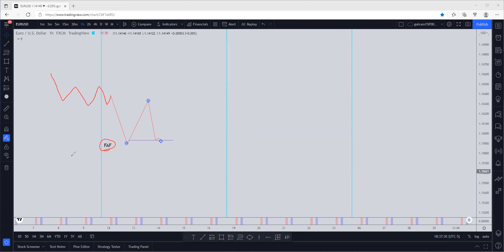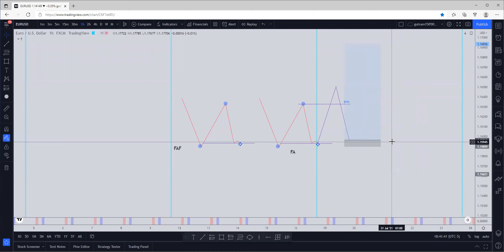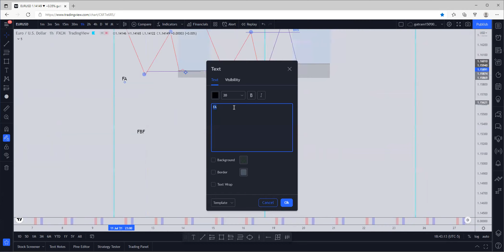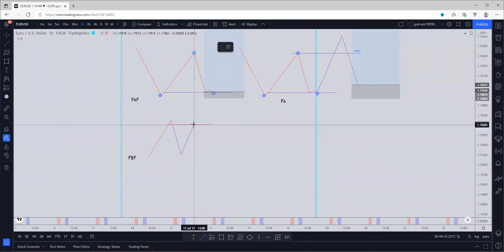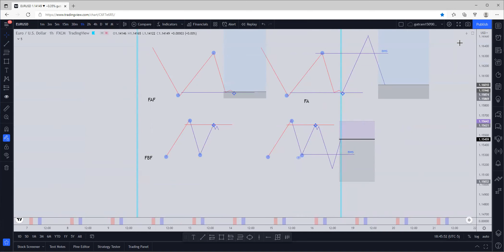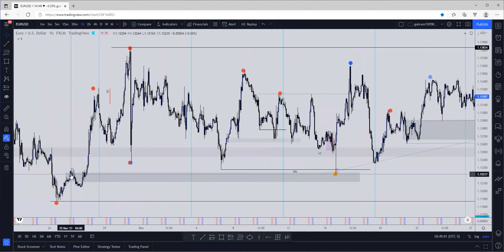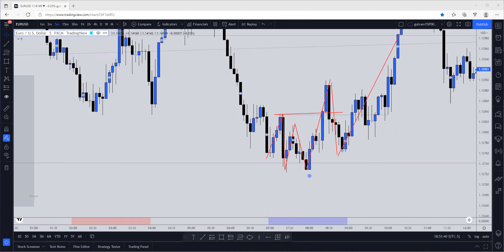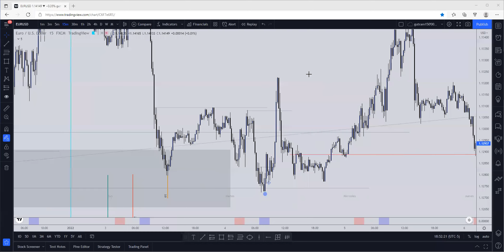COMO DOMINAR FOREX CON LA FRACTALIDAD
EN ESTE VIDEO TE EXPLICO COMO INTERPRETAR Y USAR LA FRACTALIDAD

ahora si ya eres alguien que quiere ganar en forex te recomiendo  el broker con el que trabajo en latam